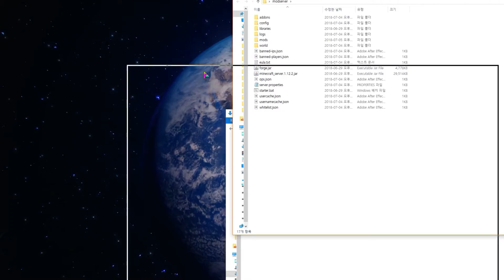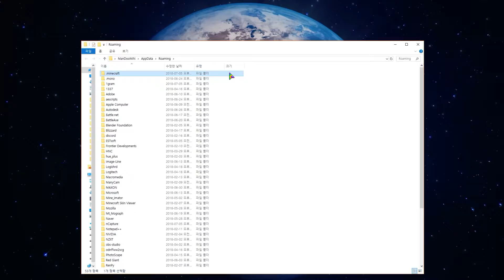마인크래프트 픽셀몬(포켓몬)모드 서버 여는 방법! :: 마인크래프트 모드서버 강좌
마인크래프트 모드버킷에 픽셀몬(포켓몬)모드를 적용하여
여는 방법을 알려드리도록 하겠습니다! 이 영상을 보기 전에
제 모드서버강좌 1편을 보고 와주세요~!